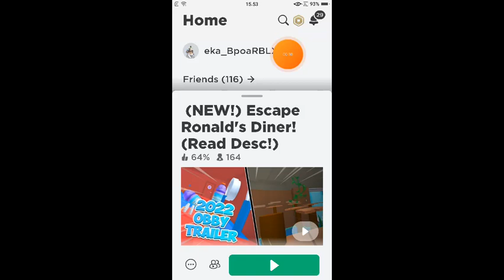Roblox (NEW) Escape Ronald's Diner (Read Desc!) Visit me Attend Despite 😱😨 Mega drive NRA!!